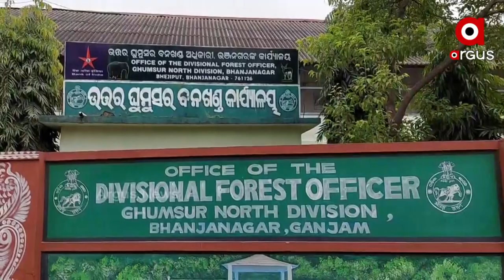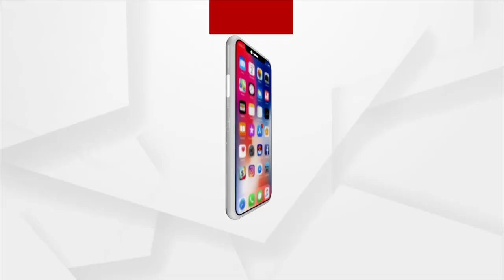ହାତୀ ପାଇଁ ରାତି ଉଜାଗର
ଉଡିଗଲାଣି ଚାଷୀଙ୍କ ନିଦ
ଚାରିଆଡେ କିଟ୍ କିଟ୍ ଅନ୍ଧାର । ଟର୍ଚ୍ଚ ଲାଇଟରେ ଚାଲିଛି ବାଜା ବଜା, ବାଣ ଫୁଟା । ଆଉ ଭୟରେ ଧାଉଁଛନ୍ତି ହାତୀପଲ । ଏ ଦୃଶ୍ୟ ହେଉଛି ଗଞ୍ଜାମ ଜିଲ୍ଲା ଉତ୍ତର ଘୁମୁସୁର ବନାଞ୍ଚଳ ମୁଜାଗଡ ଅଞ୍ଚଳର । ଯେଉଁଠି ହାତୀ ପାଲଟିଛି ଚାଷୀ ମୁଣ୍ଡ ବିନ୍ଧାର କାରଣ । ଏଠି ରାତି ହେଲେ ଆଉ ଚାଷୀଙ୍କ ନିଦ ଲାଗୁନି ।